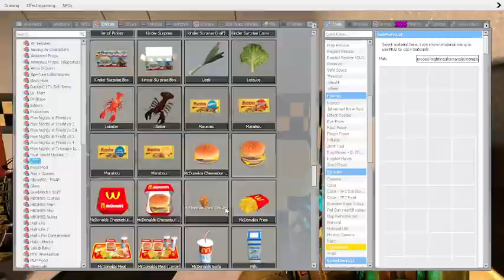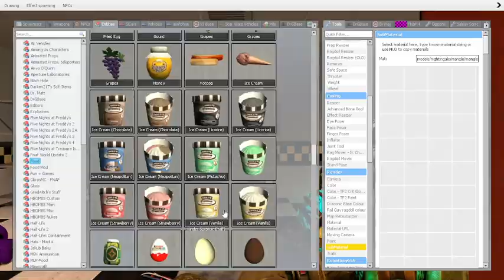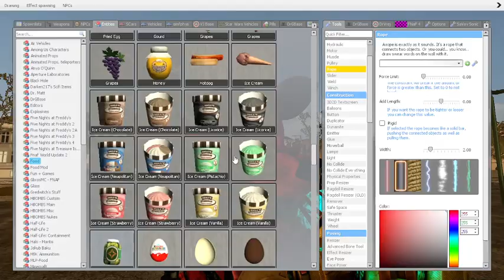Gmod Fnaf | The Apocalyspe Prologue